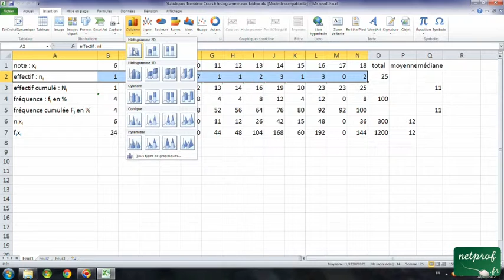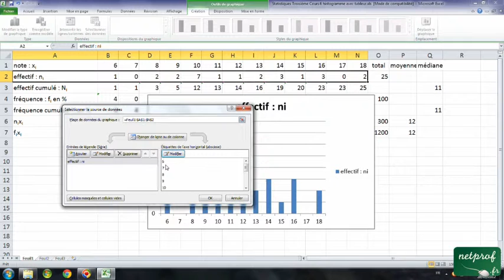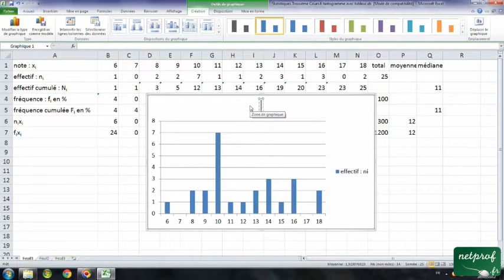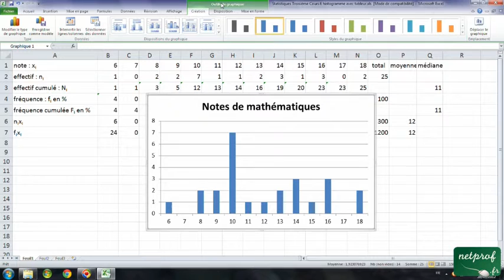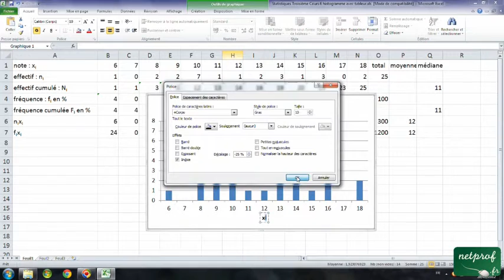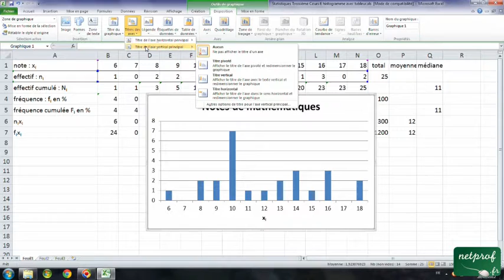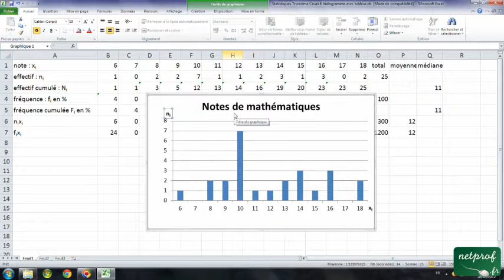06 Statistique Troisième : Histogramme avec un tableur